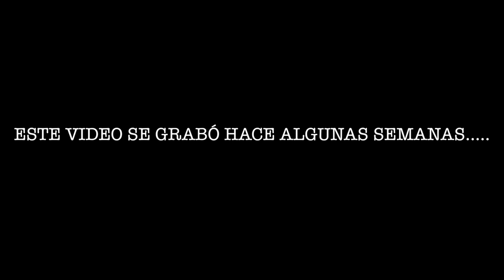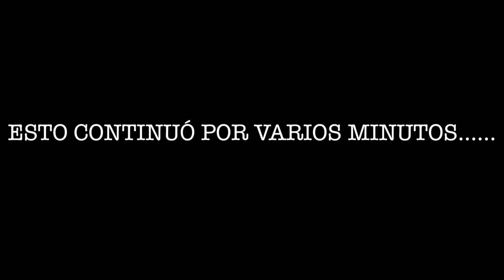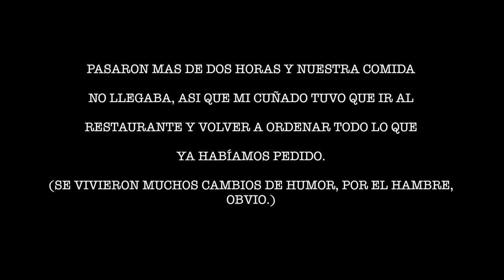UN DÍA CON LOS IBÁÑEZ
Déjenme sus comentarios para más ideas de VLOGS.
Comenten acá abajo que les gustaría ver próximamente.

Los amo
-D-